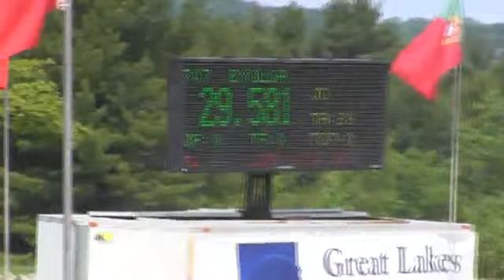Video of BYOLGA ridden by EMILY REDER from ShowNet!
BYOLGA ridden by EMILY REDER at Great Lakes Equestrian Festival I 2015.  This round is from class 1035, NAL LOW JR/A-O JUMPER CLASSIC and finished 1 of 11.